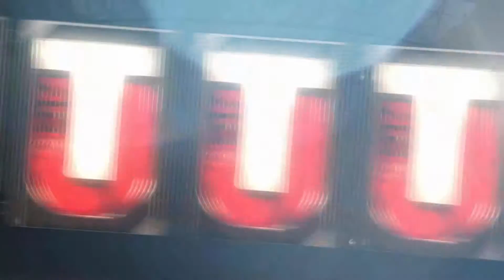MUT17 TOTY DEFENSE PACK OPENING! BEASTLY PLAYERS!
Yo guys, in this vid we open up some packs, hoping for an elite!